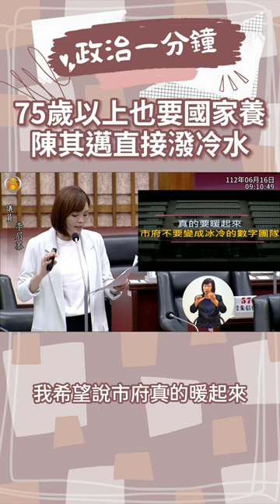要確定欸！李眉蓁喊75歲也要國家養...陳其邁潑冷水！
李眉蓁認為高雄人口老化嚴重，市府是否能夠計畫讓75歲以上的老人給國家養...陳其邁這樣說！

有任何想法也還營留言一起討論😂